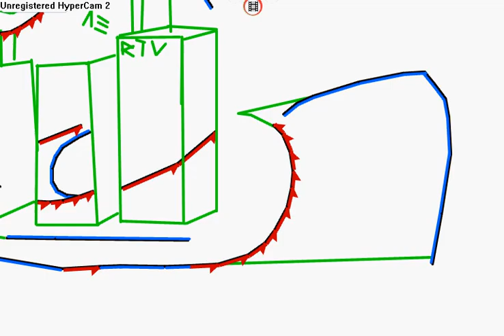Line Guy: Stunt Guy 3: City Scene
Loops all around...caves...building...All new Line Guy

posted 11/12/08